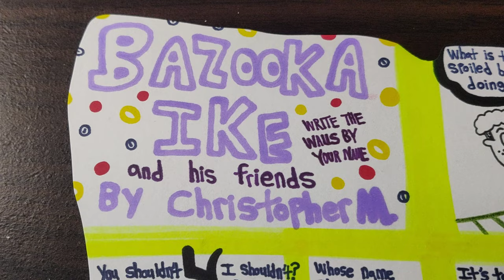Bazooka Ike and his Friends: Write the Walls by your Name (A Comic Parody)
This new video was based by the Bazooka Gum comic mascot "Bazooka Joe". The plot tells us of Nella-Chloe drawing her picture of herself and writing her name on the fence, she did not notice she was being spied upon by Ike. Ike zoomed right to her and tried to persuade upon what she was doing is wrong. But it's too late to explain since the officer is right behind them.

Characters:
Ike Henson
Nella-Chloe Blakeman
Officer Lynbrooke